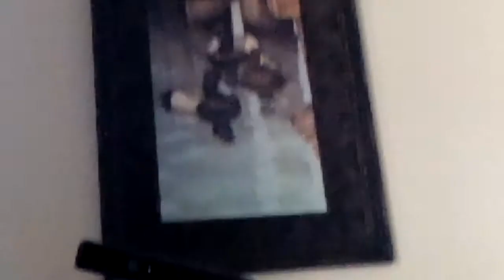First Video on Xbox let's play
Let's play video.